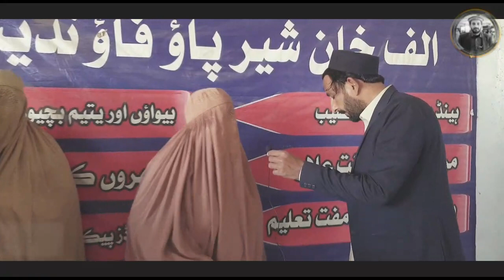FIRST RAMADAN AO GAREEBO SRA IMDAD - ALAF KHAN SHERPAO